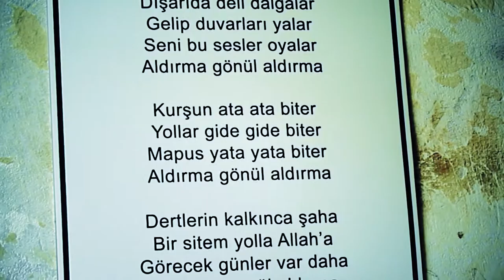Sinop eski ceza evi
Şu anda Kültür ve Turizm Bakanlığınca Müze statüsüne çevrilen Tarihi Sinop Cezaevi . Çok ilginç şeyler,çocuk ıslah evi, kadınlar koğuşu, metrelerce yükseklikte taş surlar, gözetleme kuleleri, tarihe meydan okuyan demir kapılar, ürpertici zindan ve dahası